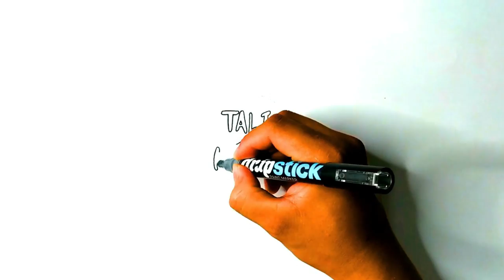TOP 5 Spiral Tie Dye Patterns Tutorial by Tali at Kulay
Timestamp
0:00 INTRO
0:14 SUNSET SPIRAL
2:10 NAVY BLACK SPIRAL
4:09 GREENAID SPIRAL
6:03 TALI AT KULAY MERCH ADS
6:17 SWITCHBACK SPIRAL
8:23 CARAMEL SPIRAL